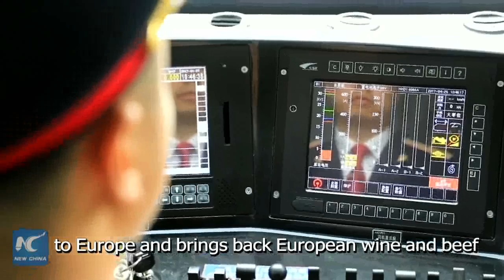Proud to connect China and Europe: Chinese train driver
Zhong Junlan, a train driver in southwest China's Sichuan Province, has good reason to be proud, running the first freight train from Chengdu, capital of Sichuan, to Lodz City in central Poland. Get his story.